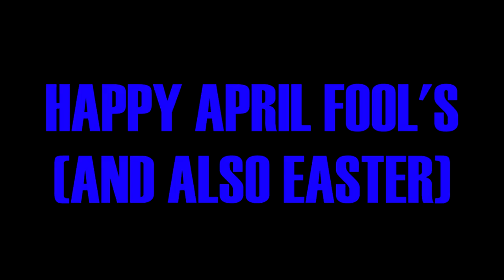Free For FOOLS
Happy Easter and April Fools to you all!

I hope you are all having a fantastic day, whether you celebrate April Fools or not. Thank you to Brandon for putting all of this together for a quick little April Fools video. You rock fam squad.

Much Love,
Heavenly